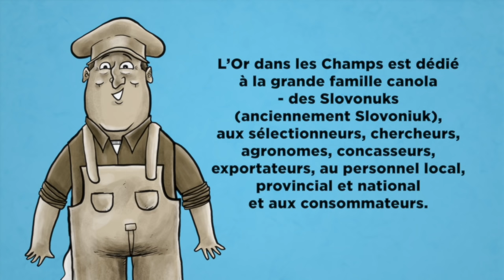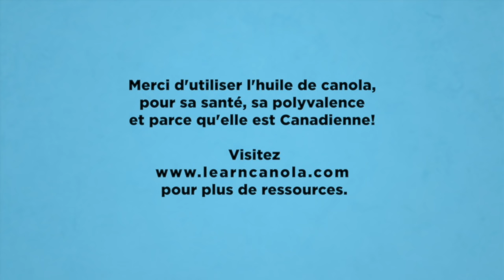L’Or dans les Champs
Par une chaude journée d'été, Chase Duffy apporte le déjeuner à son grand-père qui parcourt son champ de canola en Alberta.

Chase finit par entreprendre un voyage incroyable !

Il est transporté dans le passé et rencontre M. Slovonuk - le premier fermier qui a importé du colza de Pologne au Canada, qui est finalement devenu le canola des temps modernes !

Cette animation est basée sur le roman graphique Fields of Home, publié par l'Alberta Canola Producers Commission.